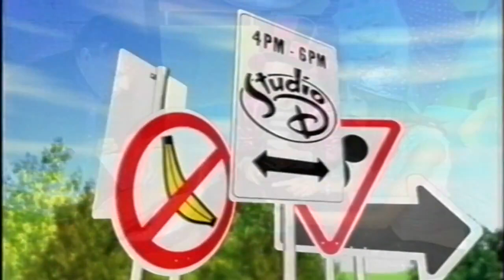Brendan Mon Tanner# Magician in Sydney - Awesome Magic Show